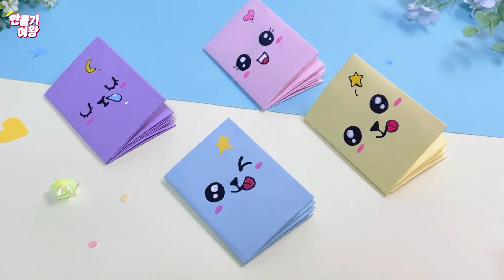풀 없이 A4 1장으로 미니 수첩 쉽게 만들기⭐메모수첩 만들기/ DIY memo notebook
풀 없이 A4 1장으로 간단하게 메모수첩 만들 수 있어요. 새학기에 메모수첩 만들어 유용하게 활용해 보아요!